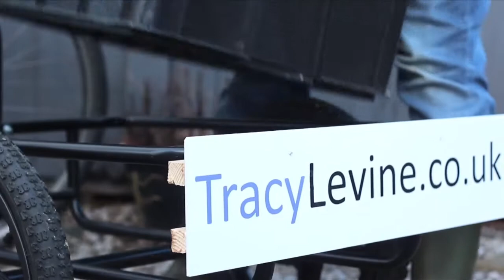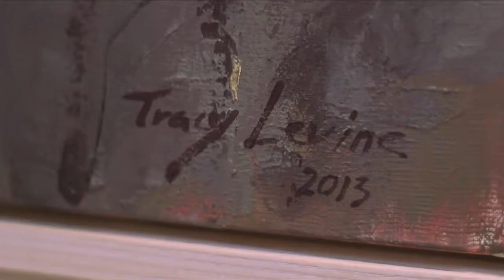Tracy Levine - Here and There - Solo Exhibition at Rheged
A preview for a new solo exhibition opening on 9 February featuring Tracy Levine, a painter based in Arnside in the Southern Lake District. The video follows Tracy as she prepares for the exhibition, her largest solo exhibition to date.